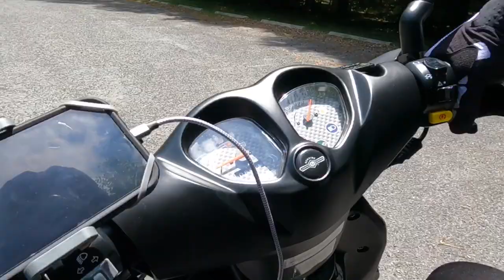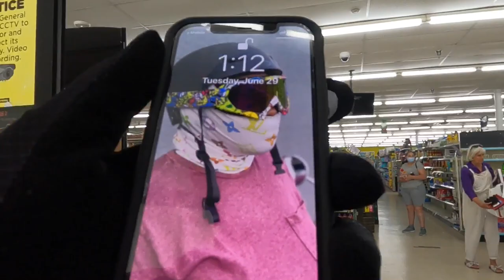50cc SCOOTER WHEELIE PRACTICE VLOG ( 2021 GENUINE ROUGHHOUSE 50 WHEELIES )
50cc SCOOTER WHEELIE PRACTICE VLOG. It was so hot this day when we were practicing our scooter wheelies. The key is to never give up on the wheelies. Every time I practice my scooter / moped wheelies I get better and better.